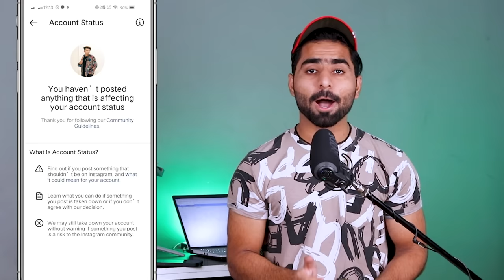Instagram Reels Bonus Eligibilty Explained | कितने Followers पर मिलेगा | Apply कैसे करें ?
I haven't got the reels bonus option till now. I have already checked it. I upload reels daily. So please give the reels bonus option as soon as possible. I am waiting for it eagerly.

MY Gears :-
25 MM Lens
50 MM lens